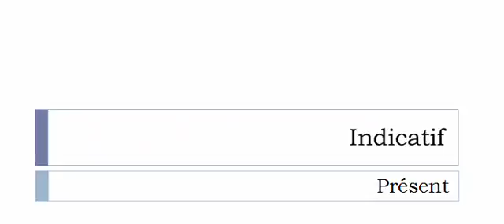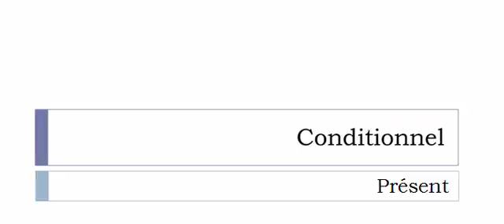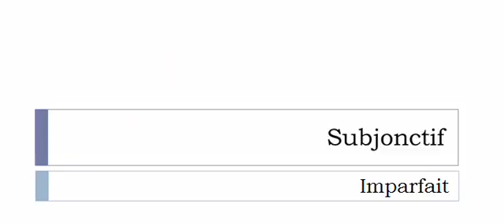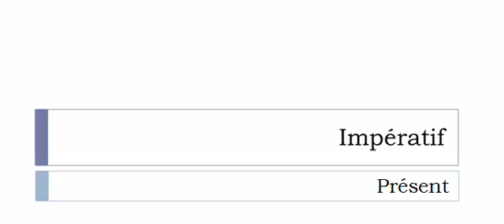Learn French conjugation with me # Verb = Affûter